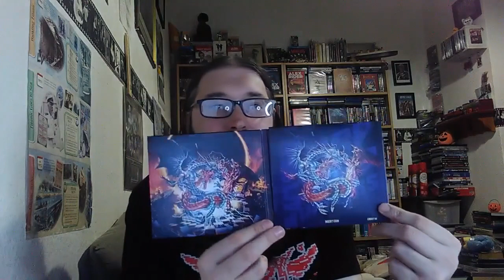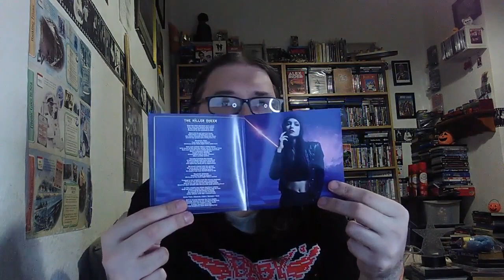DragonForce - Warp Speed Warriors - 9th Studio Album CD Unboxing